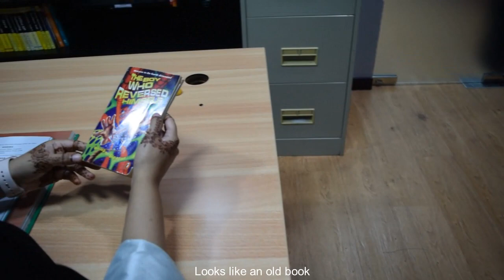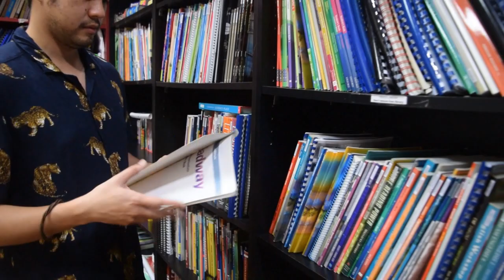Talaash: The Hunt (short horror movie)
This is the story of four friends. They go to a building to find the treasure.
Watch the movie to find out if they were able to find the treasure or not.